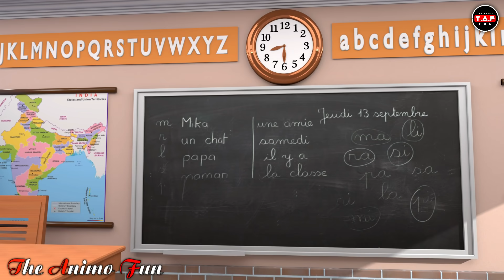PAKAO TEACHER | Funny Comedy Video | Desi Comedy | Cartoon | The Animo Fun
funny videos
funny jokes
funny comedy
comedy video
comedy cartoon
funny comedy video
desi comedy
cartoon
cartoon comedy
student teacher comedy
student teacher comedy video
student teacher funny video
student teacher funny jokes
classroom funny video
school funny video
school life

Friends on this channel you will find the best animated funny videos.